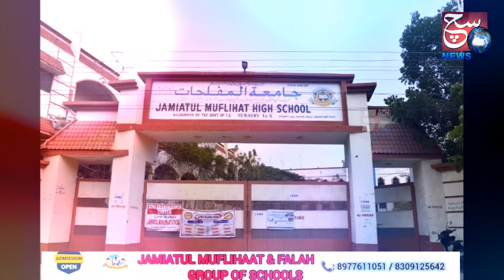Park Ki Huwi Train Mein Lagi Bhayanak Aag, 2 Boogies Jalkar Khaakstar Hogaye - Secunderabad, HYD